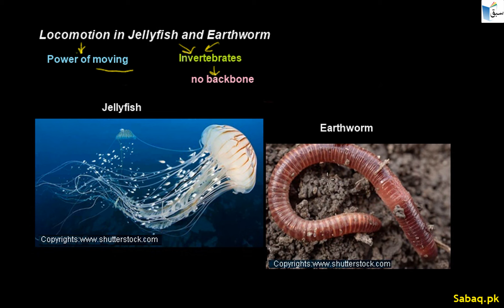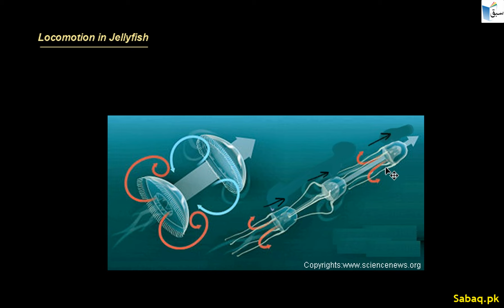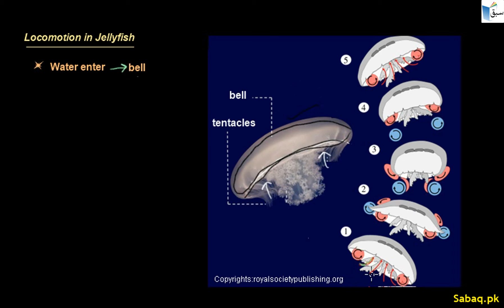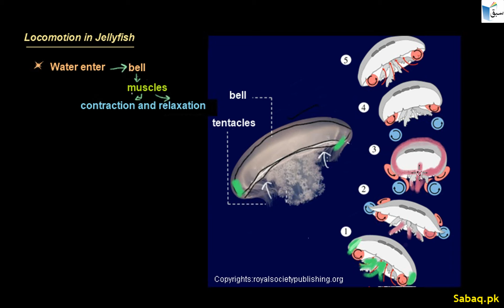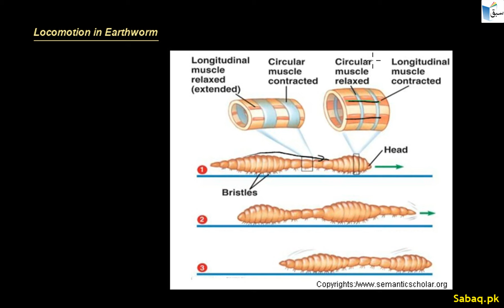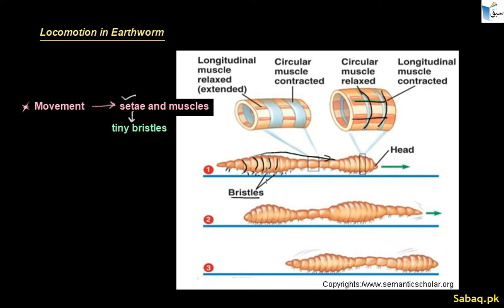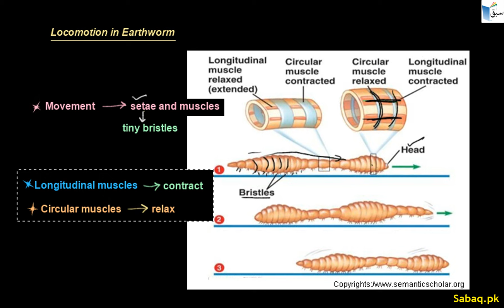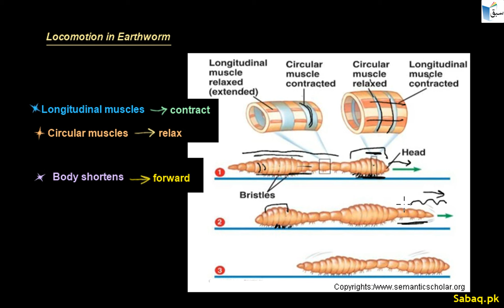Locomotion in Jelly Fish and Earthworm, Biology Lecture | Sabaq.pk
Practice tests and free video lectures for Physics, Chemistry, Biology, Math’s, Computer Science, English & more subjects are also available at Sabaq.pk. So, subscribe to Sabaq.pk/Sabaq Foundation now and get high marks in your exams.

CLASSES WE COVER AT SABAQ.PK / SABAQ FOUNDATION:

1. KG
2. Class 1
3. Class 2
4. Class 3
5. Class 4
6. Class 5
7. Class 6
8. Class 7
9. Class 8
10. Class 9
11. Class 10
12. Class 11
13. Class 12
14. Class 13
15. Class 14
16. MCAT
17. ECAT
18. CSS

BOARDS WE COVER AT SABAQ.PK / SABAQ FOUNDATION:

1. FBISE
2. Sindh Board
3. KP Board
4. Balochistan Board
5. Cambridge

STUDY MATERIAL WE OFFER AT SABAQ.PK / SABAQ FOUNDATION:

1. Physics Lectures
2. Chemistry Lectures
3. Mathematics Lectures
4. Biology Lectures
5. English Lectures
6. General Science Lectures
7. Computer Science Lectures
8. General Math Lectures
9. Accounting Lectures
10. Statistics Lectures
11. Advance Accounting Lectures
12. Cost Accounting Lectures
13. Practice Tests
14. Physics Practical
15. Chemistry Practical